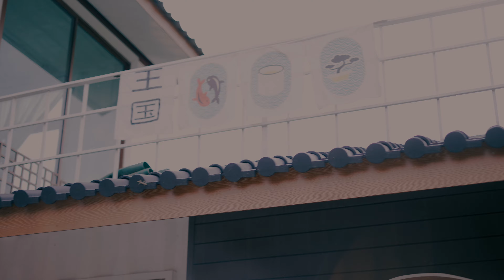Zommaysa - "Candy" MV OKOKU cafe [ 4K ]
special thanks : OKOKU cafe Uttaradit

music vdo "Candy"
film by Pramecomix
model by Zommaysa
make up artist by Jaruwan Yotha
Assistant by Kanokpon meekaesorn, Watcharapong Aomood. music by Candy by TheWildcardz
gear canon R6 + sigma 50mm f1.4art